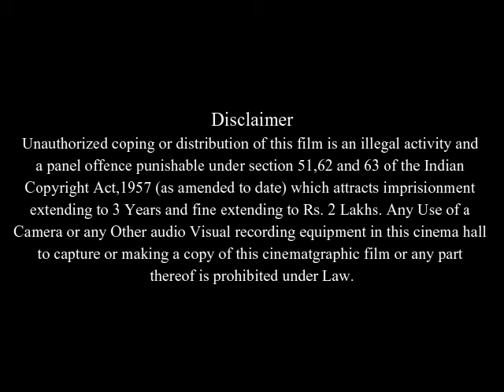Tsotsi Full Movie Facts And Review | Presley Chweneyagae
In this video we will tell you about fact and review of movie Tsotsi